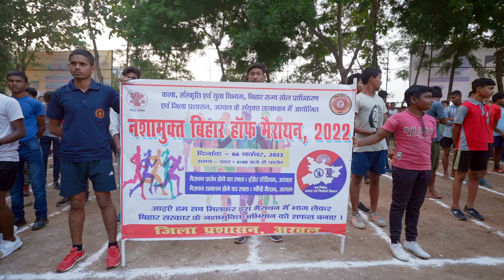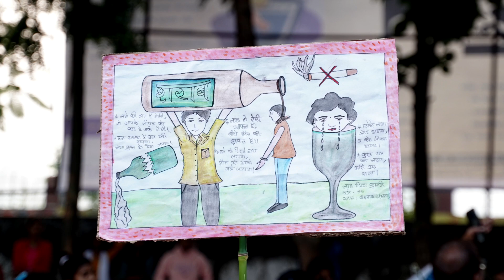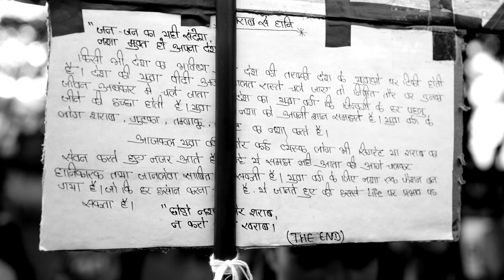Half marathon for de addiction | District Administration of Arwal, Bihar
A Half marathon was organised to aware people about the total prohibition & effects of intoxication of liquor by the district administration of Arwal, bihar.
Led by IAS J Priyadarshini, District Magistrate, Arwal ; more than 750 volunteered among which school students, teachers, social workers and locals participated in the marathon.
This video serves the purpose of spreading awareness in society.

Directed by A Rishi
Photographed by K Madhul
Produced by MYCAM Studios, Patna